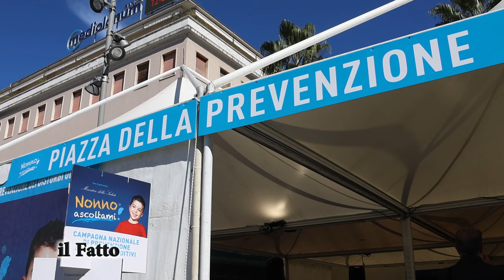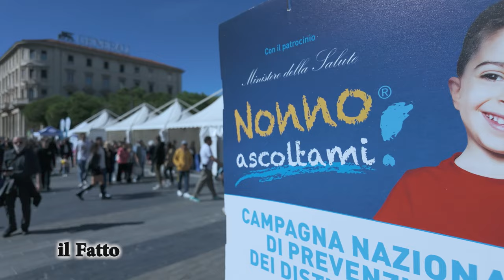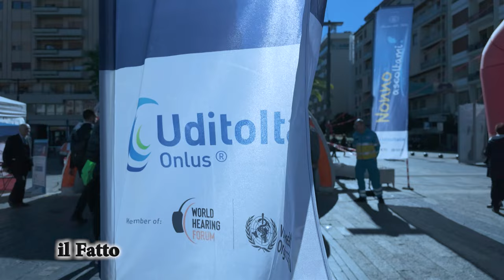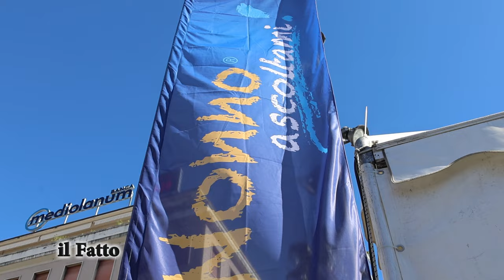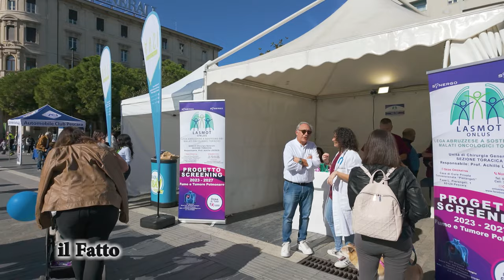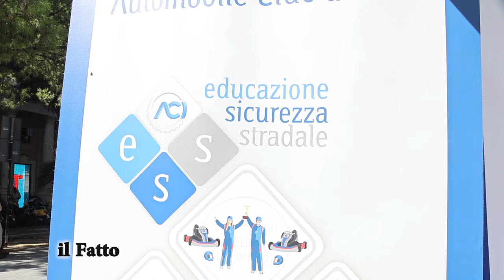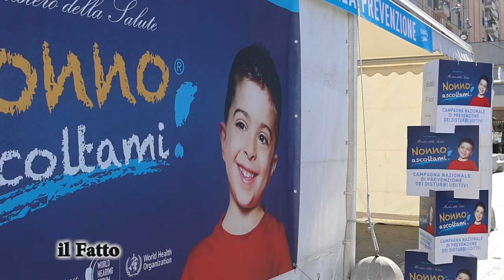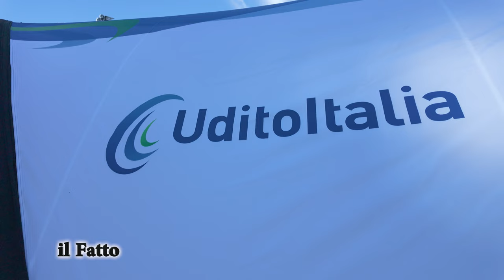IL FATTO - A Pescara la prevenzione in piazza con "Nonno Ascoltami" iniziativa che festeggia 15 anni